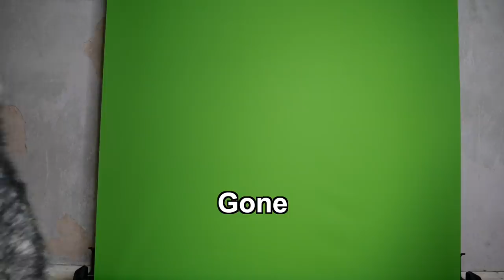Husky SNAPS GLASSES While Arguing About Filming A Video!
Husky SNAPS GLASSES While Arguing About Filming A Video! We tried to film a new outro and special video clip and this is a behind the scenes look at how much he argues throughout filming. He gets "paid" in biscuits.

Thank you to our higher tier patrons:
Mark Pettit Jr.

Products We Use:
Red Waist Lead: indi-dog.co.uk

Filming Equipment:
Canon G7x Mark 2
Panasonic GH5